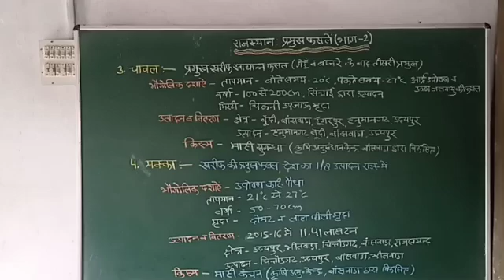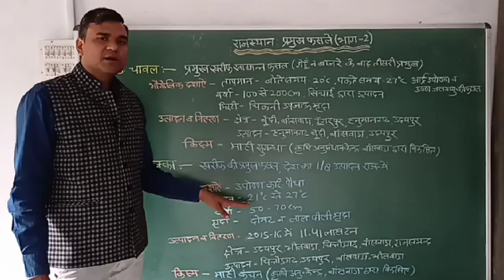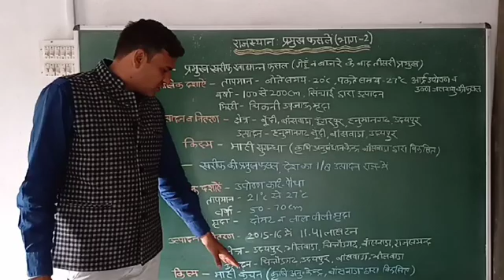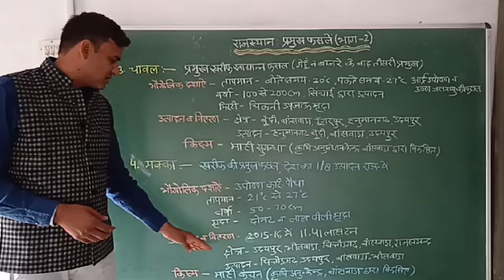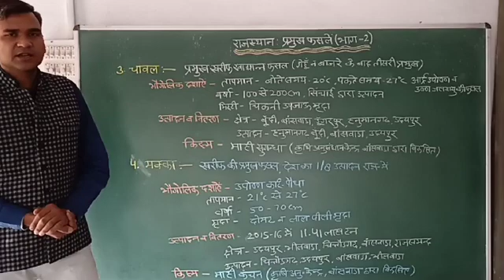राजस्थान : प्रमुख फसलें (भाग -2) by K.P. Singh